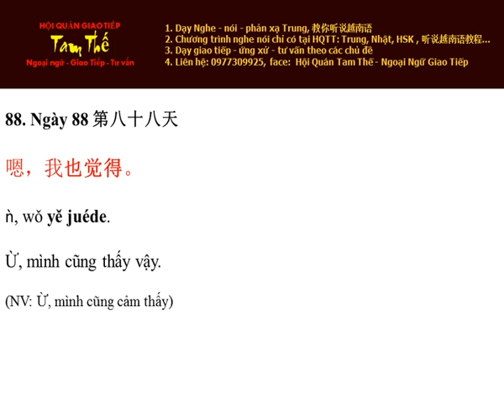Ngày 88 Ừ, mình cũng thấy vậy - Nghe Noi Tieng Trung Moi Ngay Mot Cau